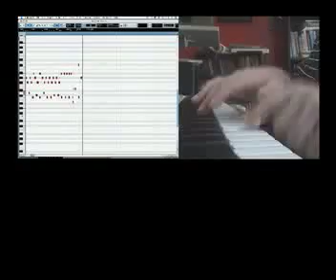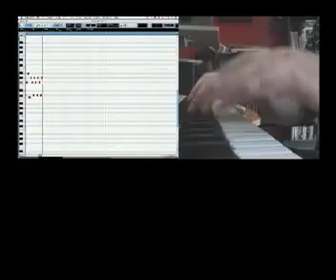How to use MIDI Dr.PhatBeatz MIDI DVD Realtime Drummer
Dr.PhatBeatz gets on the MIDI drums and goes to town. With metronome in ear and kit at hand he shows you both the finger positions and sequence pattern in this clip. From the MIDI Instructional DVD by Dr.PhatBeatz.